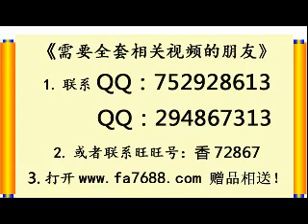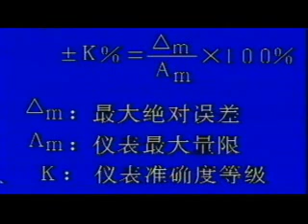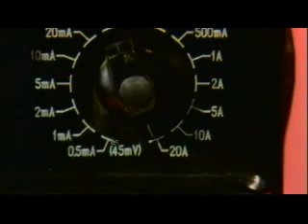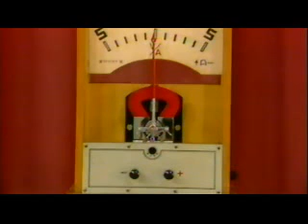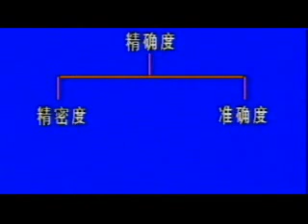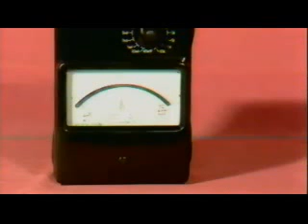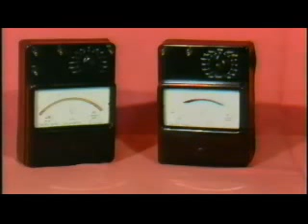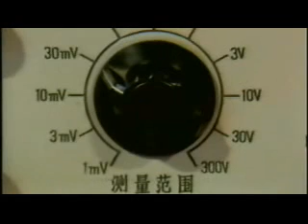电工仪表与测量视频 常用电工仪器表使用